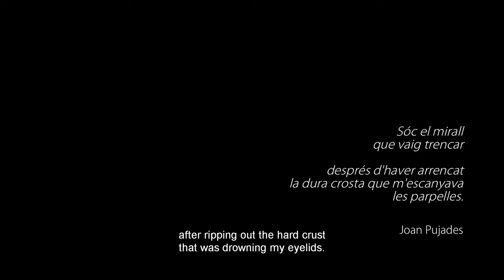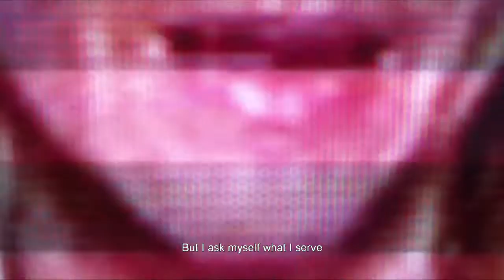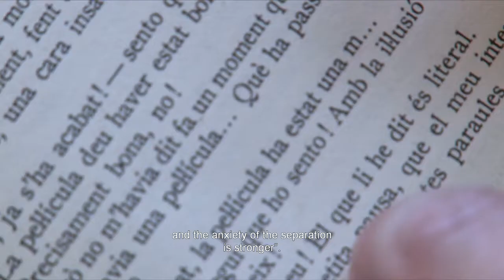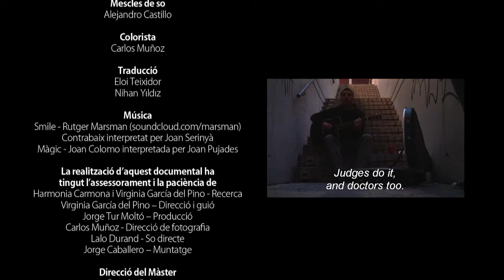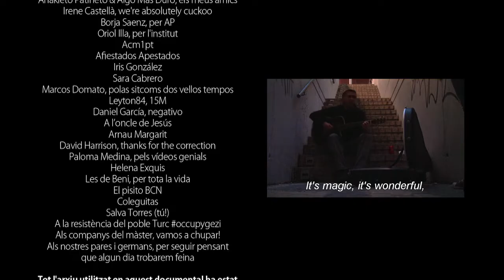Joventut solitud (Youth Solitude) English subtitles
You reach your early twenties and you wonder who you are and what you are doing in all this. You see that you have half your life recorded on video and you want to make a film. "Joventut Solitud" talks about a moment and a kind of people.

Course: 2012/2013
Jesús Boyero / Iris Domato / Teresa Mata / Eloi Teixidor / Nihan Yildiz
Production: UAB - Master's degree in Creative Documentary Making